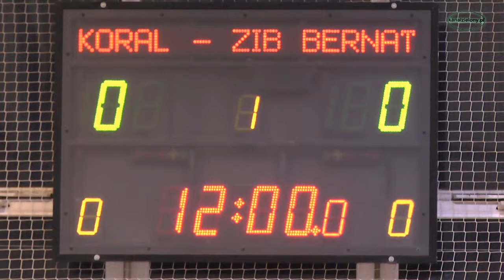8 kolejka ALHPN Kłobuck 2014/15 . Koral - ZIB Bernat